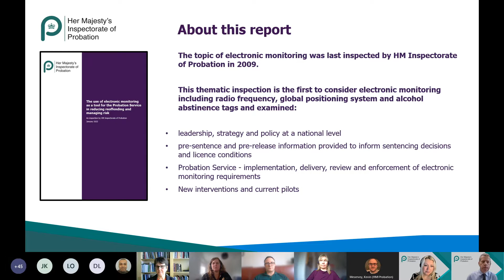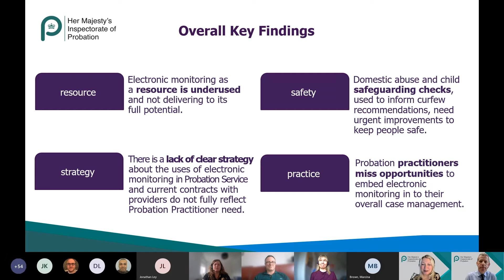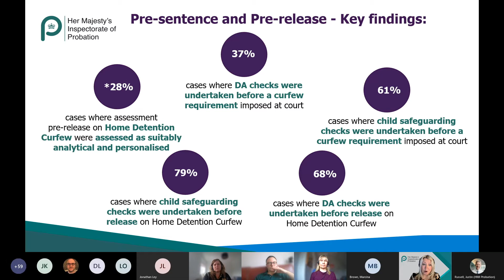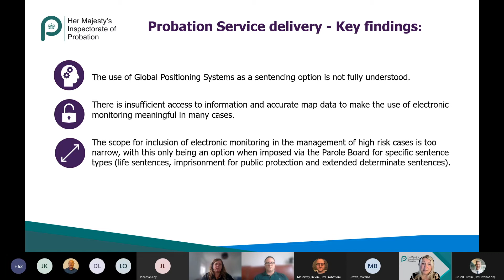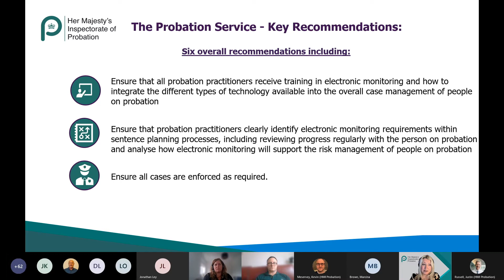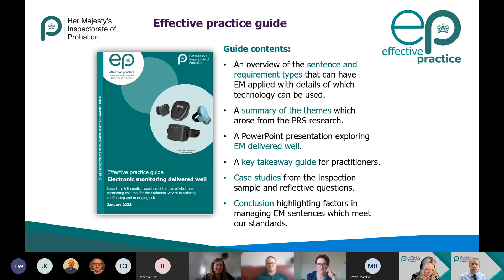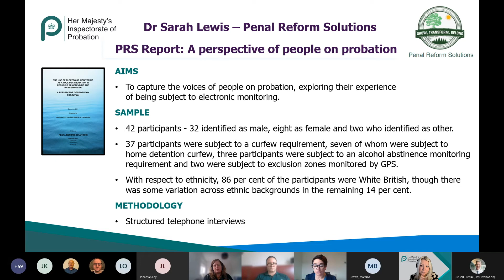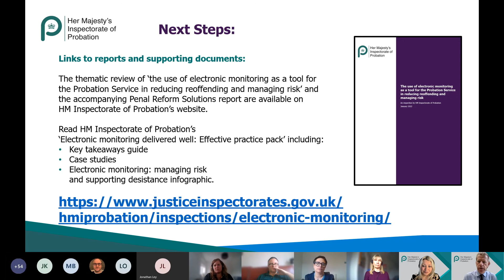Launch Event: Electronic monitoring as a tool in reducing reoffending and managing risk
This event explores the key findings from our latest thematic review of electronic monitoring. Chief Inspector of Probation Justin Russell, was joined by:
·  Shellie Adams, HM Inspector
·  Tammie Burroughs, Effective Practice Lead
·  Dr Sarah Lewis, Director at Penal Reform Solutions.